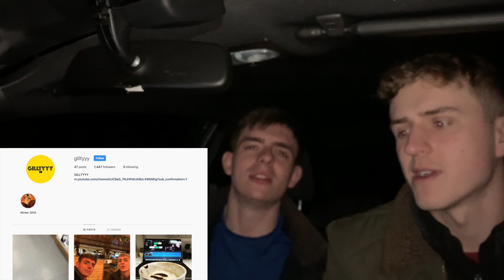Nobody can top this.. | JOHN ROA - ALAM KO (Wish Bus) | GILLTYYY REACT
The best of wish bus...